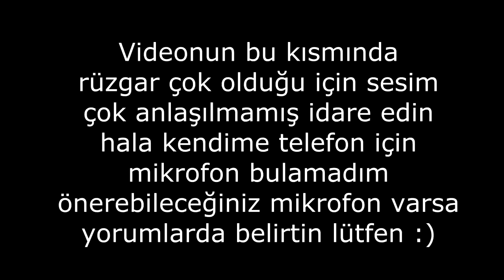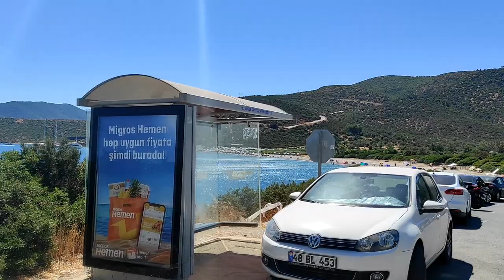GERENKUYU PLAJI EN SOĞUK VE TEMİZ DENİZ BODRUM YALIÇİFTLİK VLOG 21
Bu hafta da en çok izlenen yalıçiftlik videomuzun çok yakınında bulunan gerenkuyu plajına gittik ve size orayı anlatmak için '' GERENKUYU PLAJI EN SOĞUK VE TEMİZ DENİZ BODRUM YALIÇİFTLİK VLOG 21 '' videosunu hazırladım biraz rüzgarın azizliğine uğradım ama olsun idare edin hala mikrofon alamadım kendime :( yinede umarım beğenirsiniz :)

İyi seyirler :)